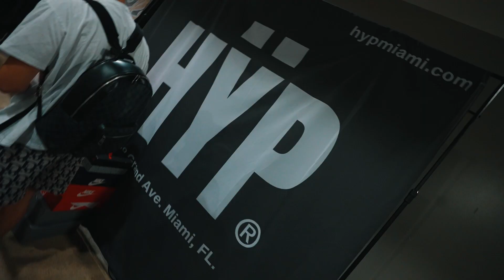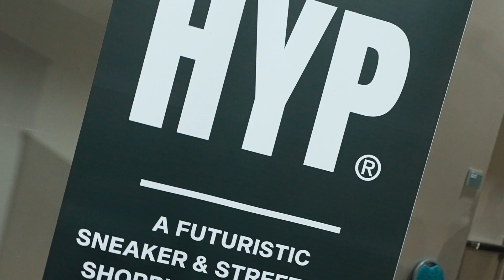HŸP Miami Cashes Out at Got Sole! Spending $30,000+ on Sneakers!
Welcome to our first video! In this clip, we take you behind the scenes as we shop for the hottest sneakers at Got Sole in preparation for our store's grand opening on August 20th. Your support is always appreciated!

Come by and check out the collection today!